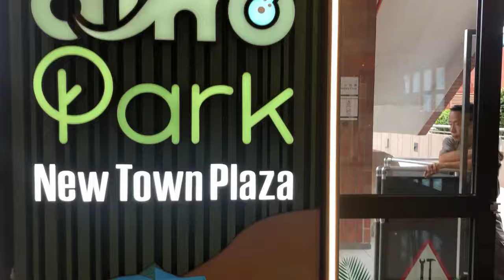DINO PARK “Tyrannosaurus Adventure” Outdoor Playground for Kids | My Daughter Having Fun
Dino Park is also equipped with Swings, Rocking Board and Trampoline etc.

Hot off the press! Dino Park, the huge new dinosaur-themed playground set in New Town Plaza in Sha Tin is now open! Dino Park features 35,000 square feet of obstacle courses, slides, and ropes for kids ages 2 to 12 to enjoy!

Dino Park has 14 fun-filled and colorful attractions, including a huge 26-meter dinosaur that children can climb thanks to rope nets, slides, swings, trampolines, climbing frames, and balancing beams all designed to help support children’s development and gross motor skills.

At the entrance of the Dino Park playground, stands the Tyrannosaurus Adventure towering at 7 meters tall and 26 meters long: little explorers can climb inside the T-Rex’s impressive mouth for a climbing adventure, then cross the high-rope bridge and choose to glide down three thrilling swirly slides. They can then move on to challenge their balancing skills and hand-eye coordination on the climbing nets, hammocks, and balancing beams.

At the back of the park, lies a smaller dino structure designed for toddlers where they can jump to their hearts’ content on the mini trampolines, explore tunnels, and challenge themselves on the climbing wall and slides.

Older kids (ages 5-12) are not forgotten thanks to the 23-meter dino zipline – where kids can enjoy the speed and exhilaration of “flying” at a 4-meter height!

Entrance to the Dino Park is free and no booking is required. Just turn up and make a day of it, the kids will be thrilled!

Address:
5/F Outdoor Terrace, New Town Plaza Phase 1, 18 Sha Tin Centre Street, Sha Tin, Hong Kong